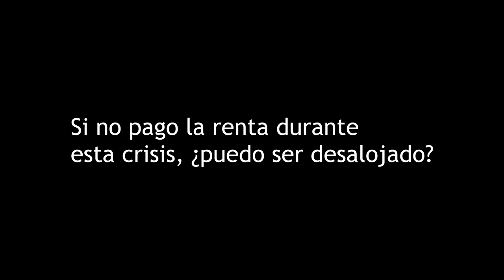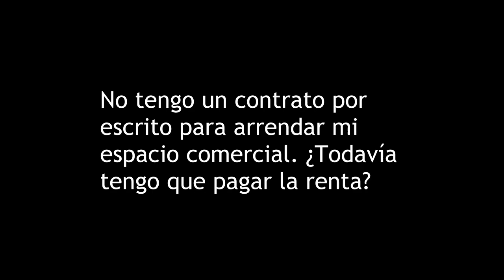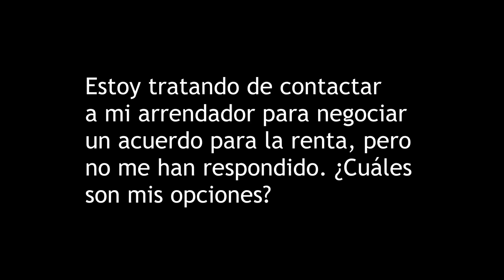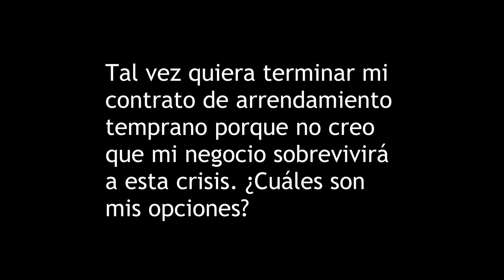Commercial Tenant FAQs COVID-19 Video (En Español)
Ivia Cardozo, Abogada Senior de Voluntario de Servicio Legal (VOLS) Projecto Microempresarial, responde a preguntas frequentes legales para inquilinos comerciales en la ciudad de Nueva York, especialmente porque nuestra comunidad esta enfrentando la crisis de salud y economica del COVID-19.

Ivia Cardozo, Senior Staff Attorney for the Volunteers of Legal Service (VOLS) Microenterprise Project, answers frequently asked legal questions for commercial tenants in New York City, especially as our community faces the COVID-19 health and economic crisis.